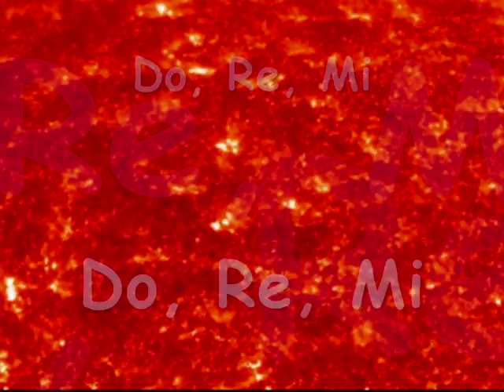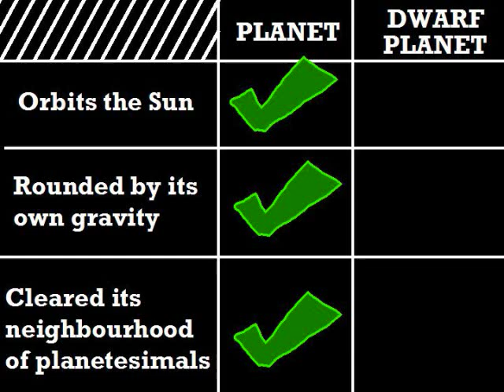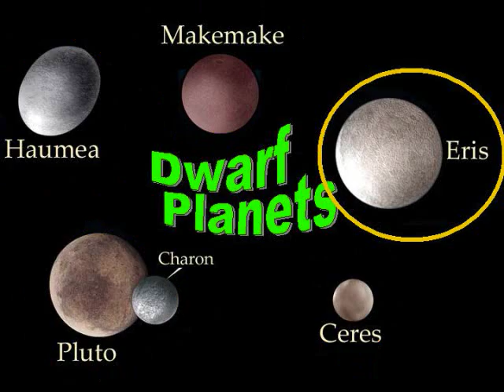The Solar System Song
Maria VonTrapp teaches us about the planets and dwarf planets in our solar system to the tune of Do Re Mi.